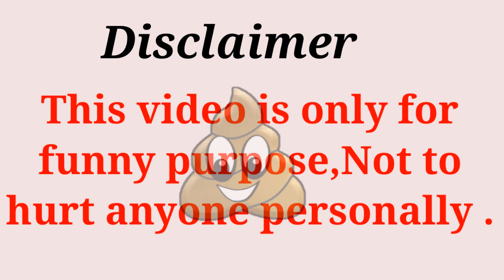Bigg boss4 contestants character troll.....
In this video we are going to see bigg boss season 4 contestants troll,this video blows your mind happy. so watch the video and subscribe the channel and click the notification button.